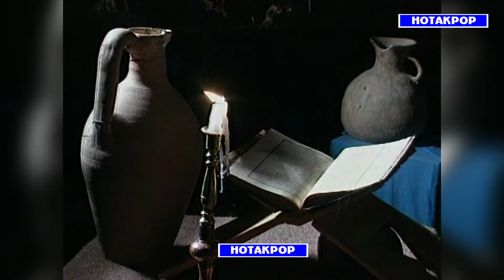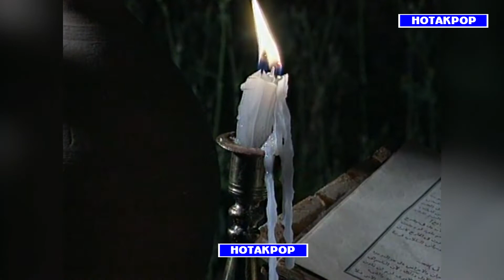МАХМАДСАИД АХМАДОВ БЕХТАРИН ГАЗАЛ / Mahmadsaid Ahmadov behktarin gazal / محمد سعيد احمدوف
БА ШАБАКАИ МО ОБУНА ШАВЕД ВА БЕХТАРИН ТАРОНАХОИ ГУЗАШТАРО ПЕШНИХОДАТОН МЕНАМОЕМ ВА ЛАЙКРО ФАРОМУШ НАСОЗЕД